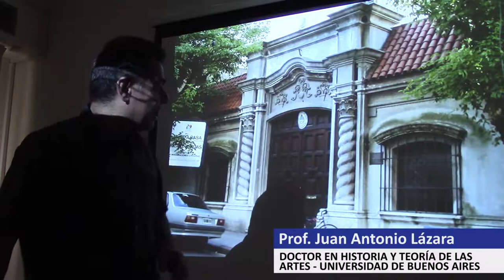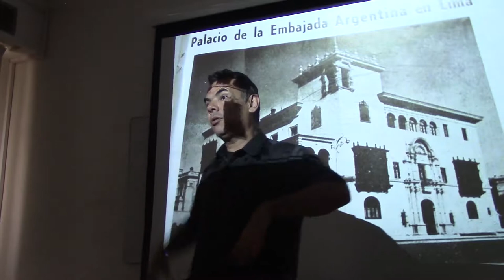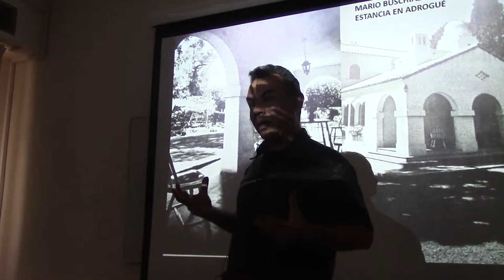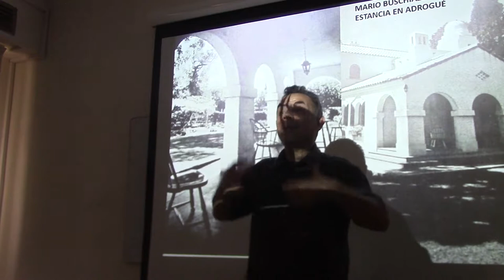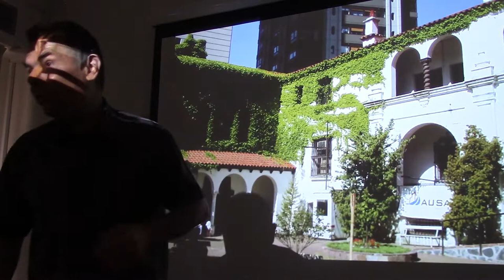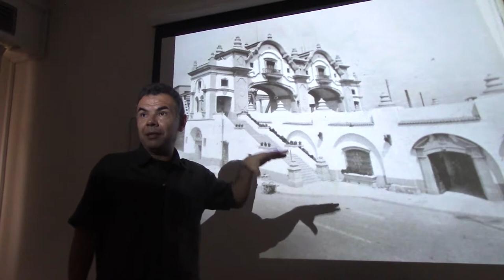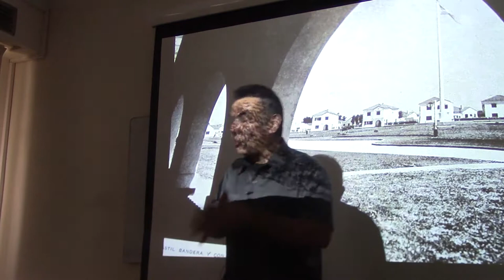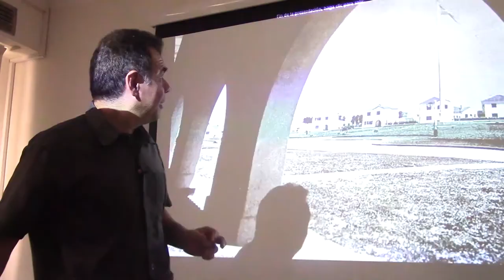160 EL ESTILO NEOCOLONIAL SE HACE POPULAR POR EL DR JUAN LÁZARA